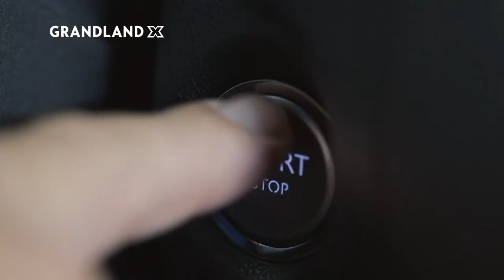Der Neue Opel Grandland X